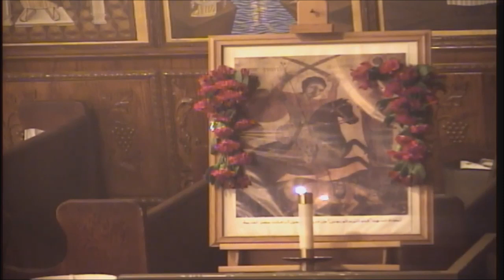Arsani Sidarous - Glorification for St Mercurius - Jul 31, 2019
St Mercurius and St Abraam Coptic Orthodox Church USA